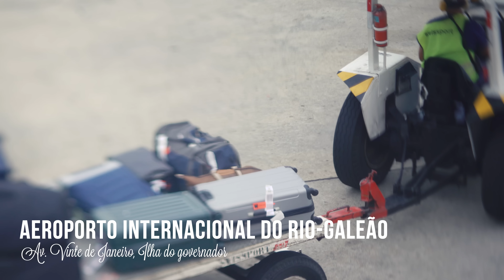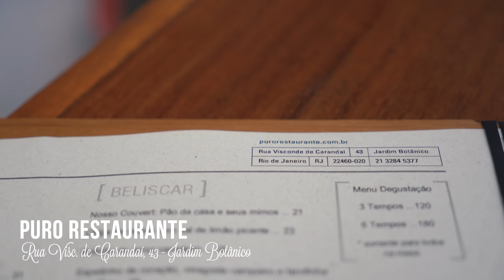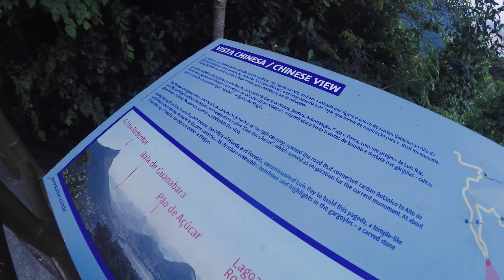TÔ FRUSTRADA | RIO DE JANEIRO - BRASIL | DANI NOCE VIAGEM 89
Quais escolhas você deixou de fazer na sua vida?
• Dani por todos os lados •
Direção e Produção: Paulo Cuenca e Danielle Noce
Edição: Ana Carolina Basilio